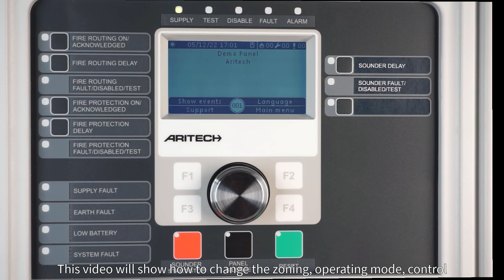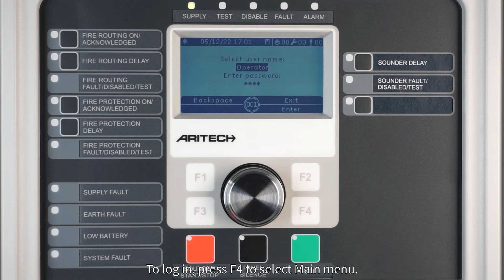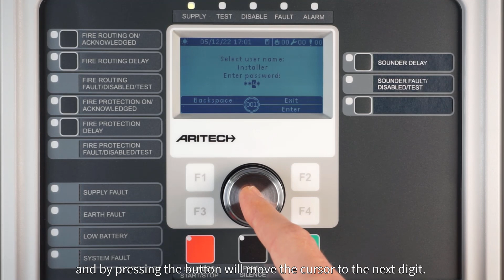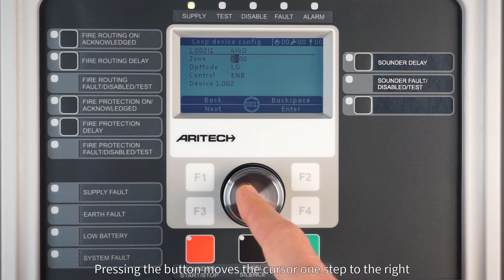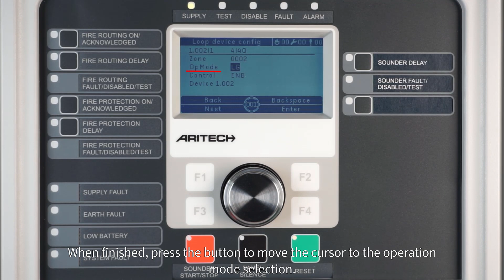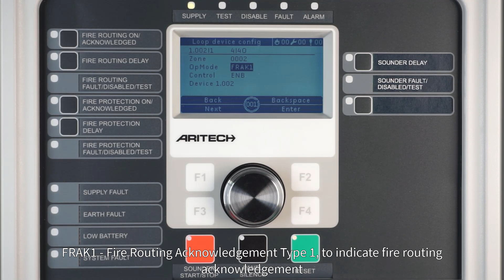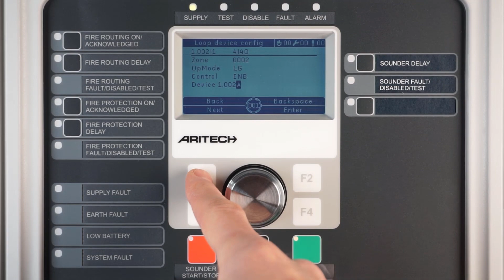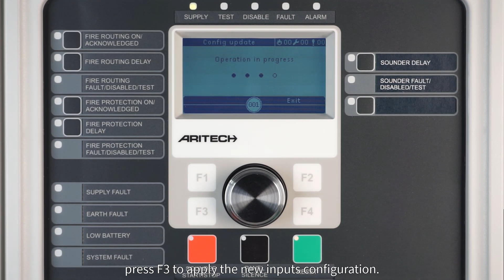Changing the input settings on IO2034NC Module - Aritech 2X Control Panel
2X049 EN IO2034NC inputs configuration 0123 M